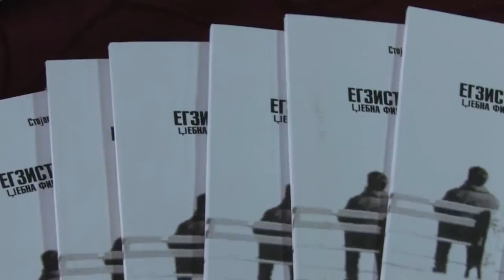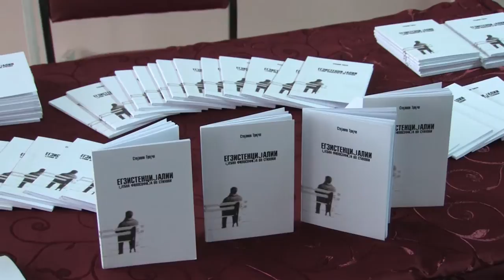Промовирана книгата „Егзистенцијалии“ од професорот Трајче Стојанов